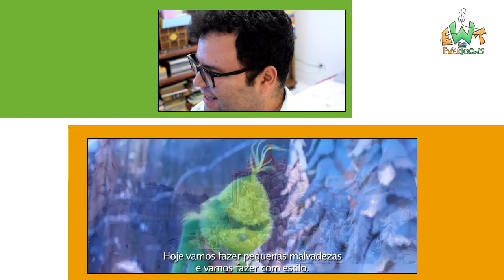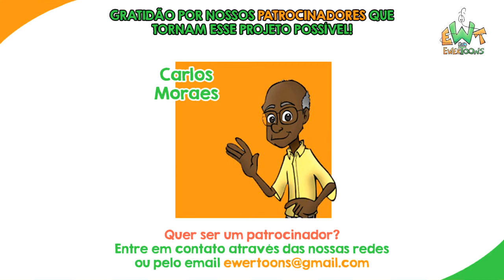O GRINCH 2018 - Trailer | REACTION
Eitaaa! Saiu o trailer de um dos personagens mais queridos criados por Dr. Seuss, O Grinch! Veja minha reação ao vê-lo pela primeira vez!

Ewertoons no APOIA-SE:
apoia.se/canalewertoons

Ewertoons no Instagram: @ewertoons

Tom Dutra no Snapchat: tom.dutra